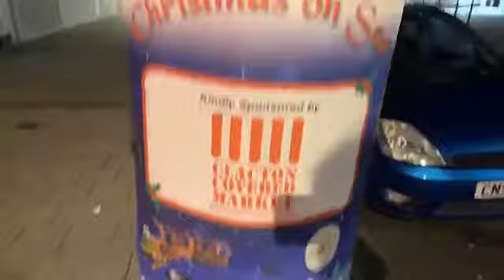Look at these beautiful Christmas lights they won,t be here in a few nights shine on 2019